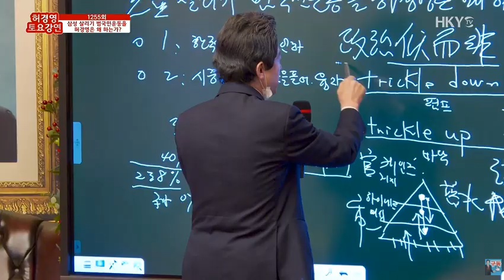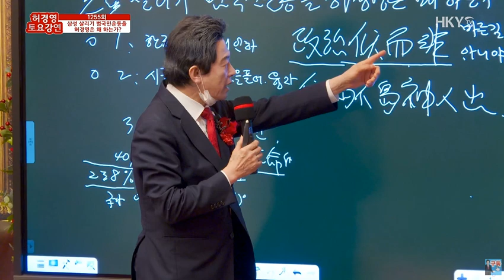[허경영멘토] 한번 믿어보세요! 반도 이 곳에 ___이 출현한다!